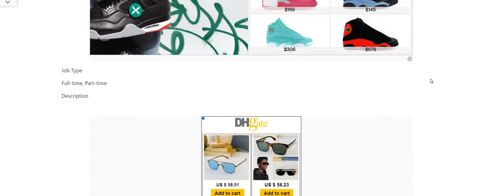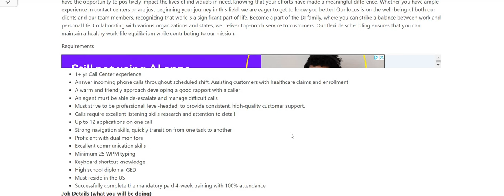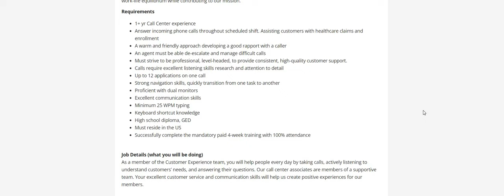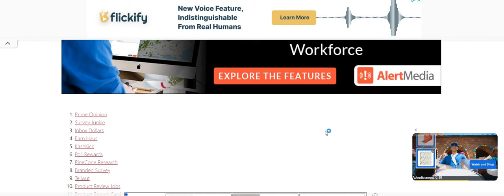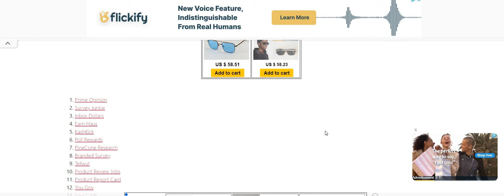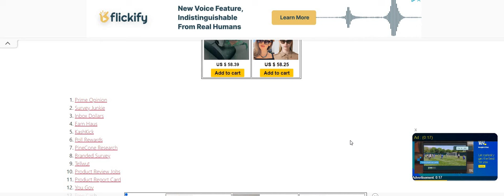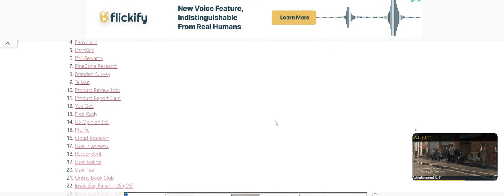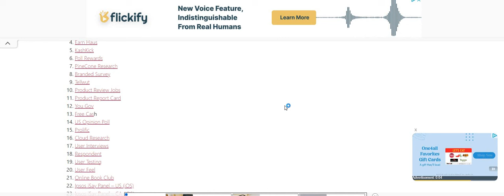Get Hired ASAP! Super Fast Hire Part & Full Time Remote Jobs + No Resume No Interview + Giveaways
Get Hired ASAP! Super Fast Hire Part & Full Time Remote Jobs $14.50 An Hour + No Resume No Interview | In this video I am discussing the company Direct Interactions. They are hiring for their Virtual Customer Service Associates. They do paid training. You can work part or full time hours. Please remember to do your own research.